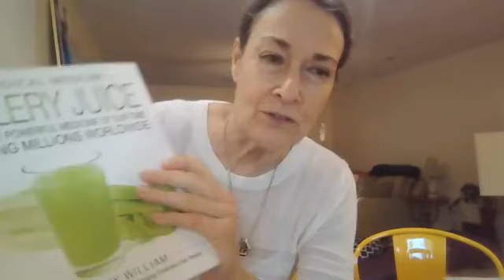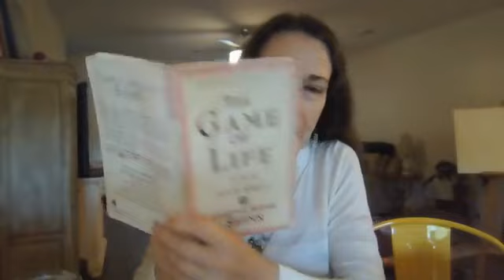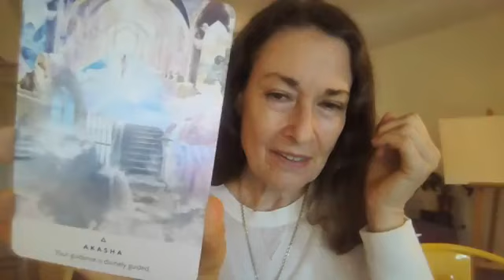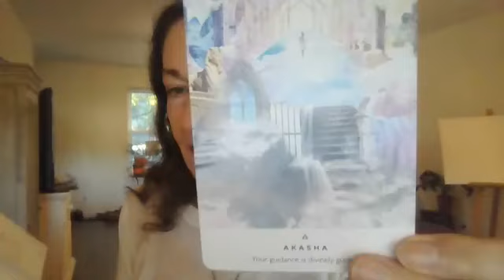Being the Light-Lorraine Pursell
Our every effort to shine and be uplifting will emanate out into the world. Focus on the beautiful.

for all the goodies I have there for you!
Lorraine Pursell, M.A. is a global thought leader on self-love and trading depression, anxiety, shame, doubt, fear & guilt for Fulfillment & Happiness. She's an International Bestselling Author and shares virtual stages with Dr. John Gray, Dr. John Demartini, Alison Armstrong, Arielle Ford and Morgana Rae.

Masters: Marriage, Family and Child Counseling,
Board Certification: Educational Therapist,
Coaching Certification: Divine Living Academy